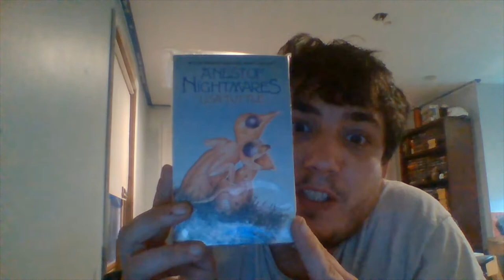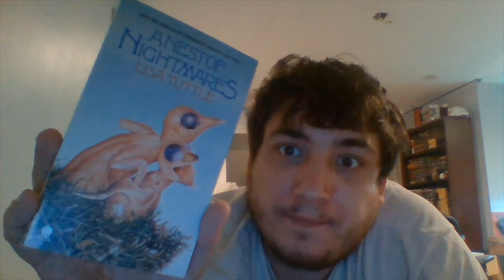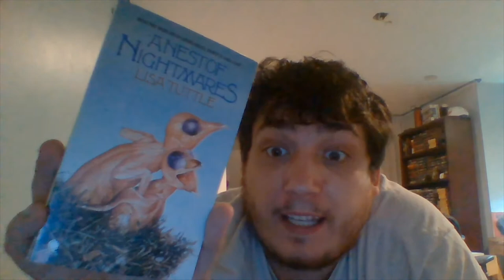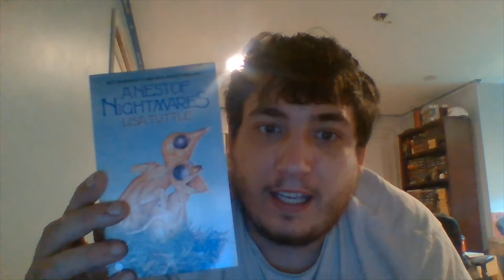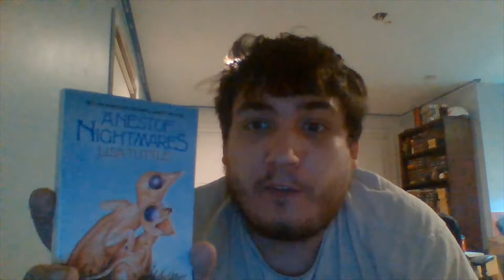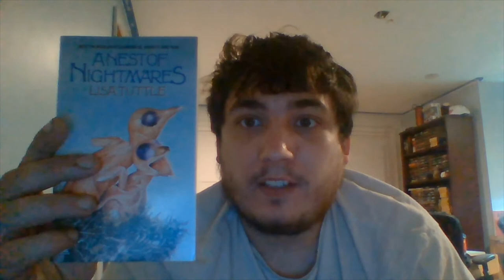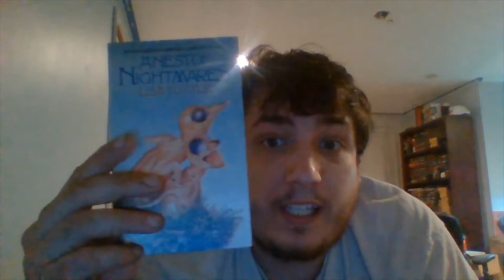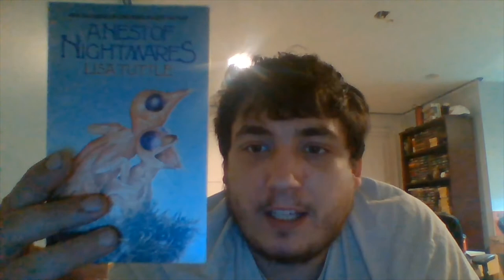Lisa Tuttle Bubble Wrap Unwrapping | A Nest of Nightmares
:D

Hey Little Thrifter's review of Lisa Tuttle's A Nest of Nightmares